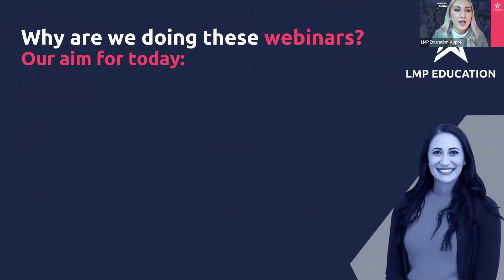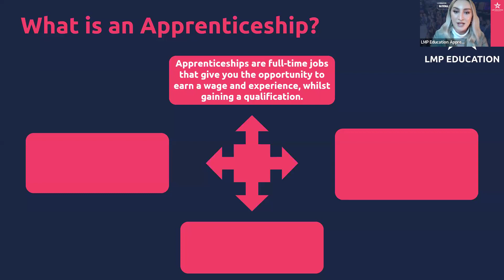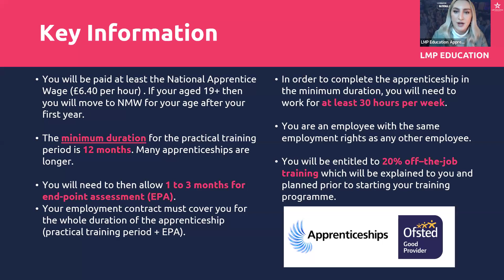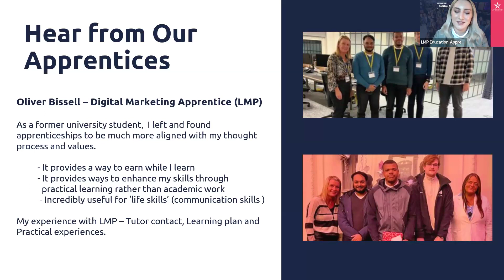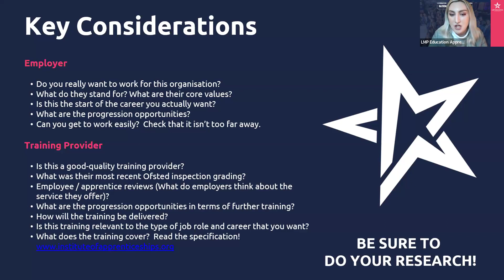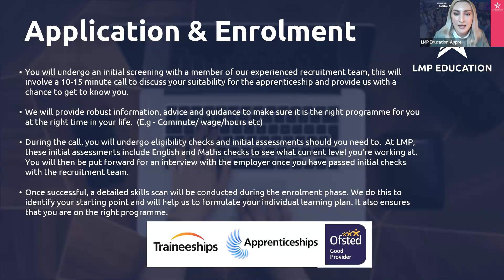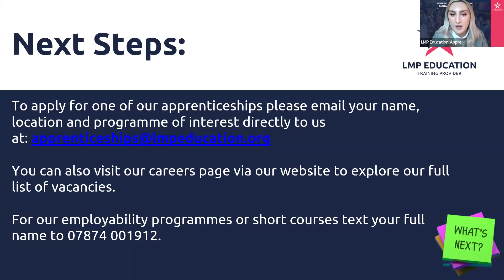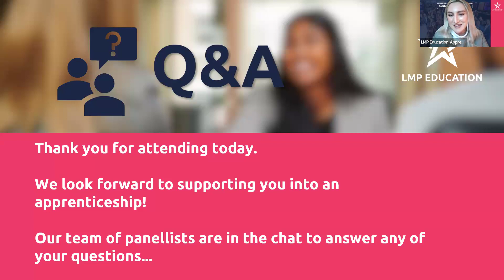A Guide to Apprenticeships and Your Career Options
Live Candidate Webinar recording from LMP.

This webinar explains apprenticeship key facts, how people can gain skills for life, live vacancies, how to apply, CV tips and application tricks and Q&A with 2 LMP Apprentices

Hosted by Poppy Drury, Senior Recruiter at LMP Education. Poppy will be joined by 2 LMP apprentices (Oliver and Lilly) who will talk about their apprenticeship journey.